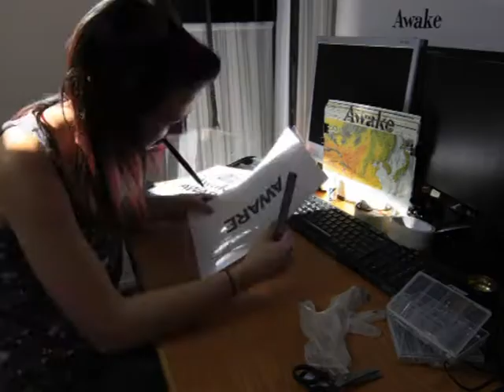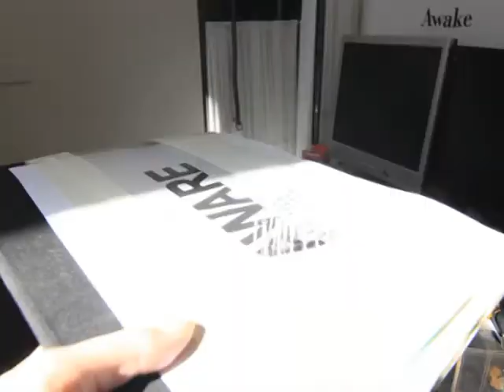Alive Awake Aware by Cass Mackenzie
This piece was in response to a brief of creating a Joseph Cornell inspired box. The design studio class is instructed by Tibor Novak at the Gordon, Australia. I made the decision just before commencing the construction to create a time lapse experimental video and document the process.